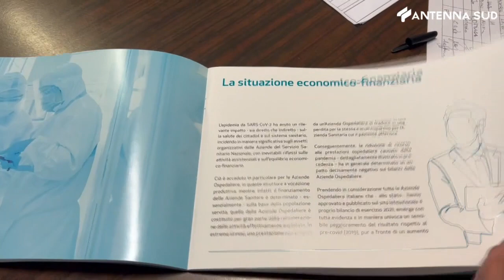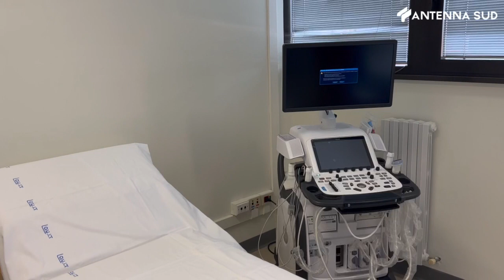8 giugno 2023 - Aor San Carlo Potenza: presentato il report 21/22